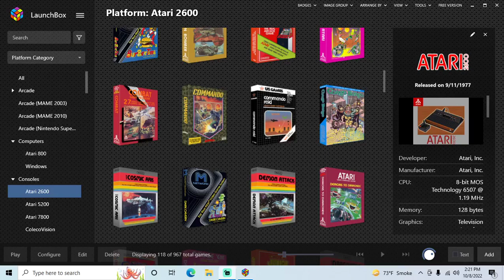Demon Attack - Atari 2600 playthrough (recorded 2022-10-08)